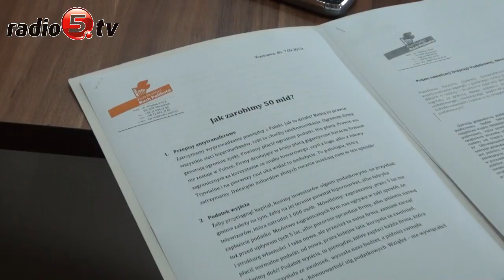Jak zaoszczędzić 50 miliardów złotych?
Jak zaoszczędzić 50 miliardów złotych w cztery lata? Pomysł mają na to posłowie Ruchu Plikota. Na początku września złożyli do laski marszałkowskiej projekty ustaw, które mają przynieść oszczędności. Jednym z pomysłów jest stworzenie przepisów antytransferowych. Chodzi o polskie firmy, korzystające ze znaków towarowych zagranicznych korporacji. Z tego tytułu do budżetu państwa nie wpływają miliardy złotych, a są transferowane za granicę, powiedział Tomasz Makowski-ełcki poseł Ruchu Palikota. Parlamentarzyści Ruchu Palikota chcą również zmian w aparacie skarbowym. Obecnie jest 100 tysięcy urzędników zatrudnionych w skarbówkach. Jak twierdzi poseł Makowski patrzą oni na ręce zwykłym polakom a z wielkimi korporacjami nie mogą sobie poradzić.  Przykładem jest firma Amber Gold, która przez lata nie była kontrolowana, twierdzi Makowski. Jak dodał poseł, zaoszczędzone w ten sposób pieniądze można by przeznaczyć na ochronę zdrowia czy dożywianie dzieci.